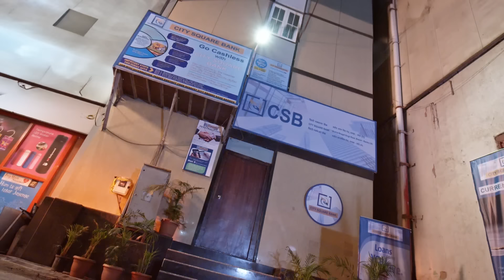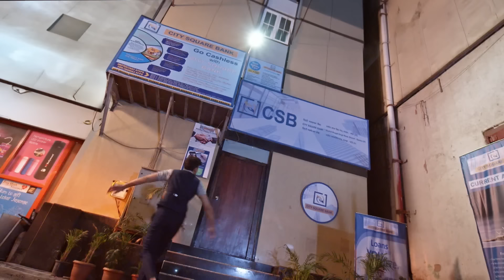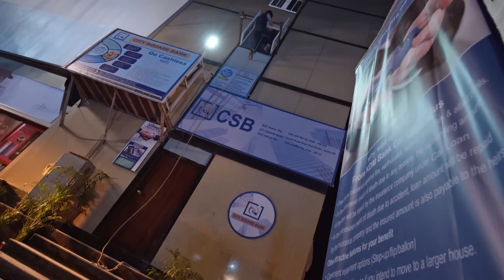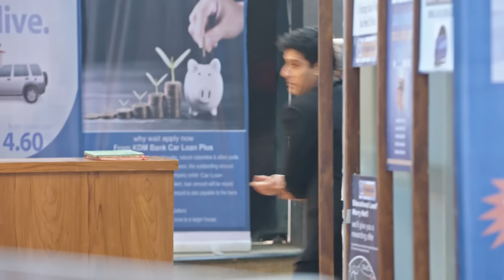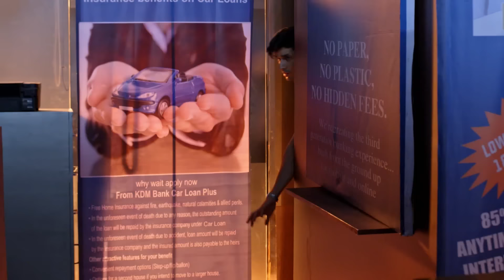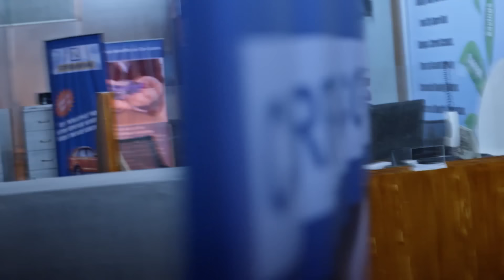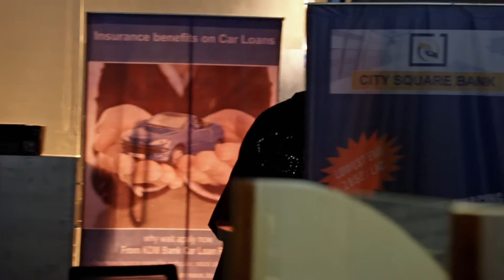Rajveer कैसे बचाएगा Preeta को? | Kundali Bhagya | Full Episode 1761 | Zee TV | 26 Jan 2024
Show Name : Kundali Bhagya
Producer/Star Cast : Karan Luthra,Shraddha Arya
Episode No : 1761

Rajveer decides to save Preeta and Kavya and breaks into the bank. Rishabh refuses to let an ill Kareena return home. Rajveer locates Preeta and Kavya. Palki learns that Rajveer is in the bank.